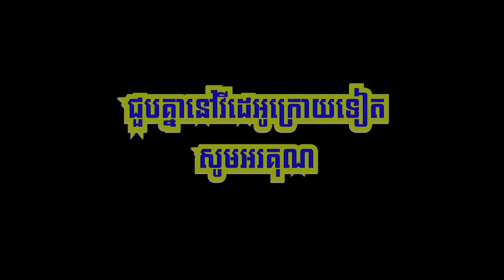0007 | Funny Videos | Comedy Videos | Joking Videos | Happy videos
This video You are watching, Top New Comedy Video 2020_Try Not To Laugh_Episode 0007_By WeFun